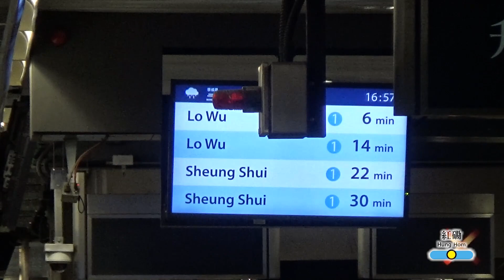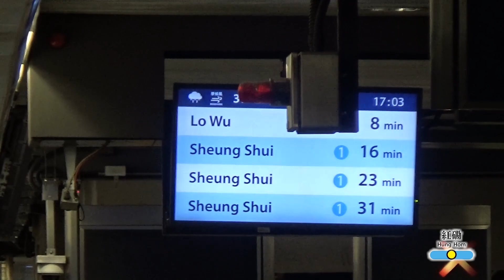【通關無期】多列東鐵綫列車進出紅磡站 (往羅湖)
拍攝於 7/10/2021 (六)

今日，熱帶風暴「獅子山」，加上東北季候風既共同效應，香港天文台於清晨懸掛8號風球，相信直至今晚先至改掛三號強風信號，既然係咁，不如早少少放片比大家睇吓啦。

由10月1日至31日，部分列車會來往羅湖站，係紅磡站，往羅湖既尾班車於17:11於1號月台開出，今年仍然可以容易啲見到12卡同9卡車擔任呢個職位，相信到出年清明節再開放羅湖站既時候，9卡列車既比例會增加唔少。